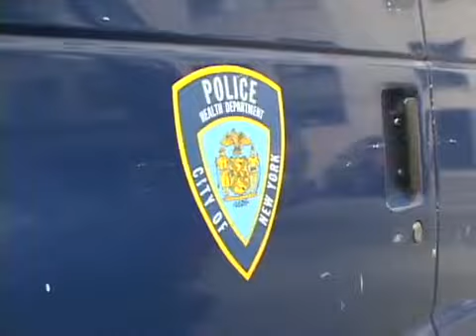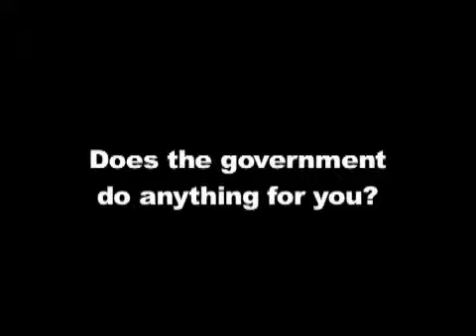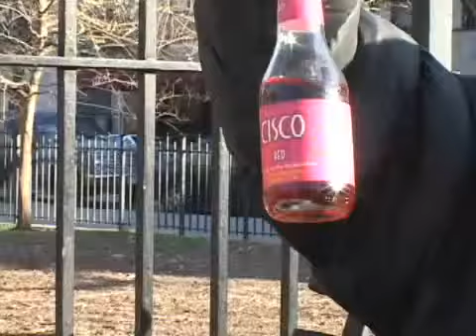Voices of the Houseless [PRO-TV]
From DCTVNY on Mar 9, 2007;
Youth from different parts of New York City traverse the sidewalks of Chinatown. What unfolds are several personal stories of how these men's lives and circumstances lead to homelessness. This film was was created through PRO-TV, DCTV's youth media arts training program, as part of the TV High curriculum.